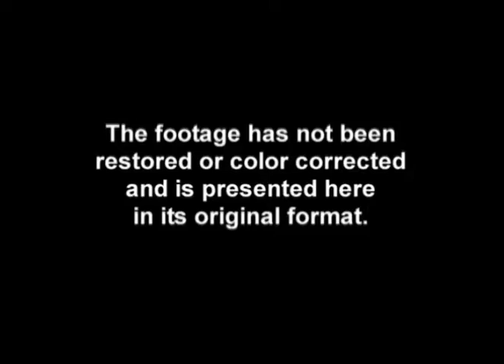¡Three Amigos! Vintage Interview with Steve Martin, Chevy Chase & Martin Short